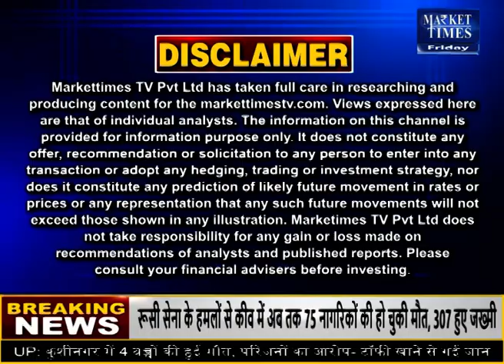सोयाबीन में ज़रूर बनेगी तेजी ! soyabean soyabeanmandi soyabeanprice #